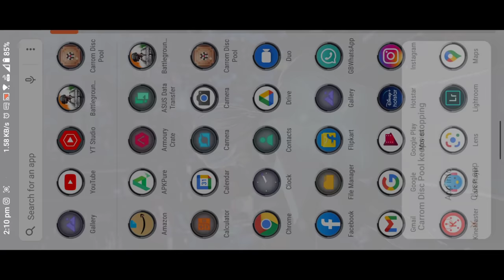😱 abhi tak ka sabse bada glitch Carrom pool history 😂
Watch out my new Video. It's Awesome❤

MUSIC USED 🖤

Link:-

 Your Awesome 🖤